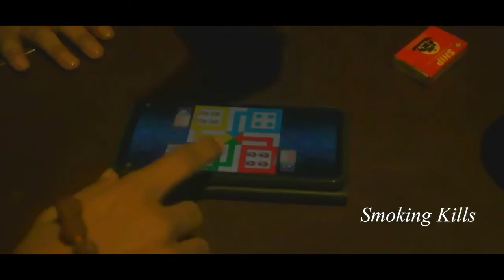Niyom Mene Cholun, A Film by Santanu Banerjee II Amaarami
Film - Niyom Mene Cholub
Directed By -  Santanu Banerjee
Produced By - Tanmoy Mondal